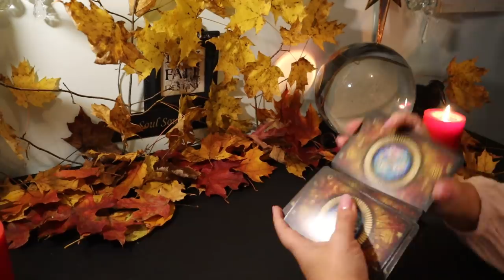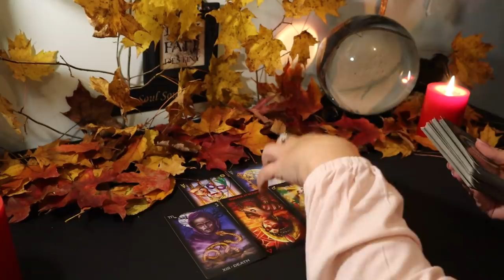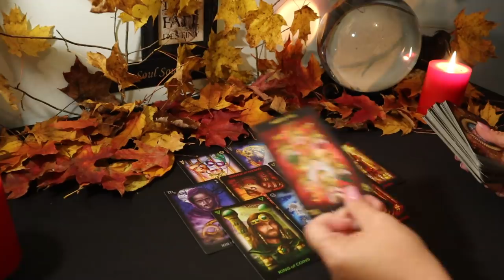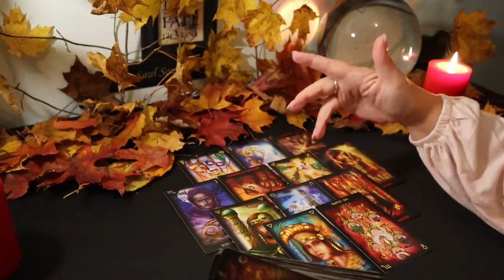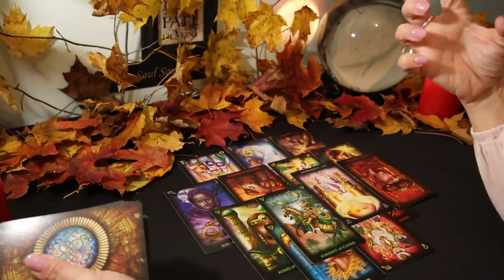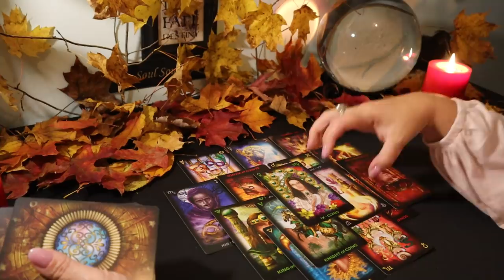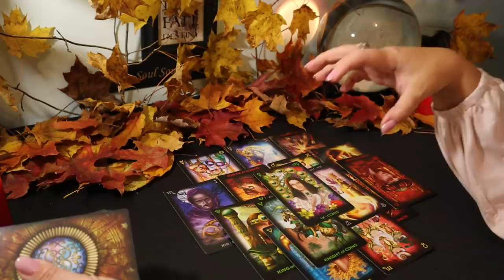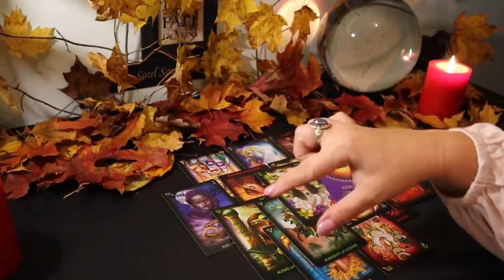The Daily Vibe...🎟Very Fast Changes...💨Things Are Happening Now...Daily Tarot Reading